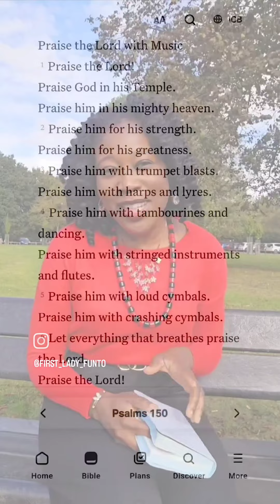Praise the Lord!